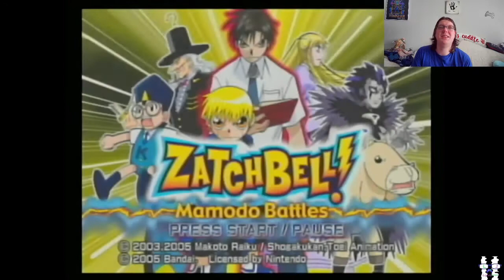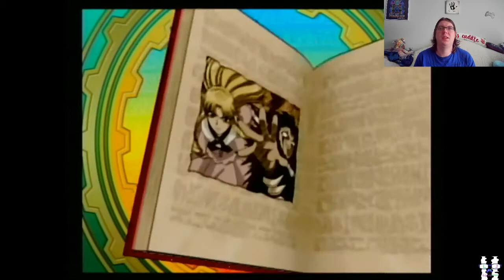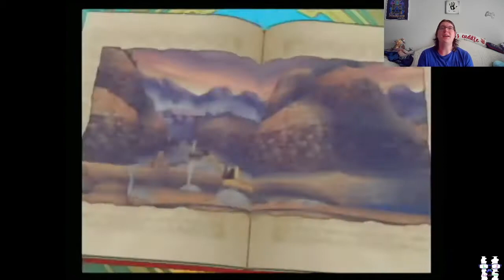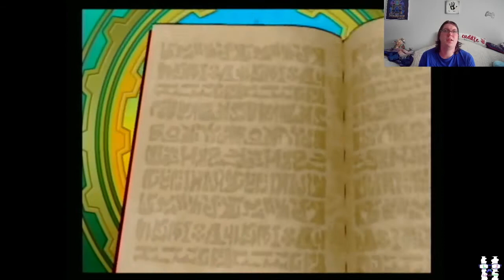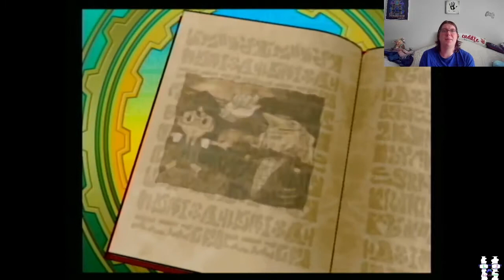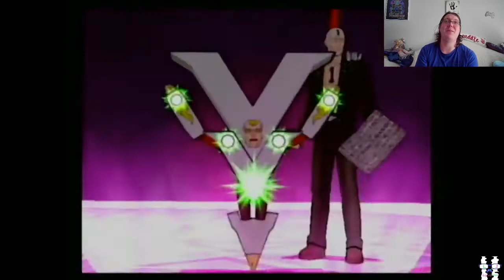Fighting children with other children | Zatch bell Mamodo Battles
Thought this would be a fun game for a 1 off. It's so nice to record stuff again, despite how difficult it can be (with editing and stuff) I have missed it lots and am happy to be doing it again.